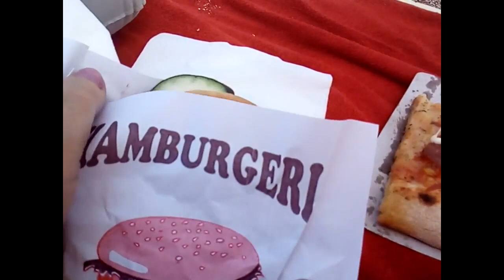Славянский пляж в Будве/Slovenska plaza Budva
Обзор Славянского пляжа.